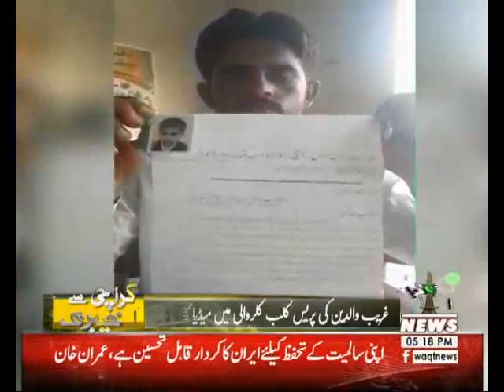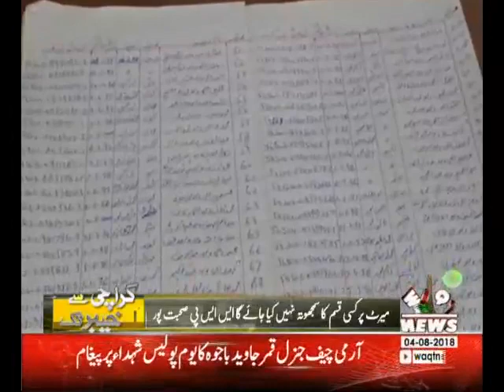Karachi Say Khyaber Tak 04 Juluy 2018